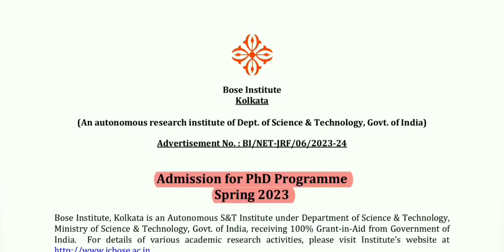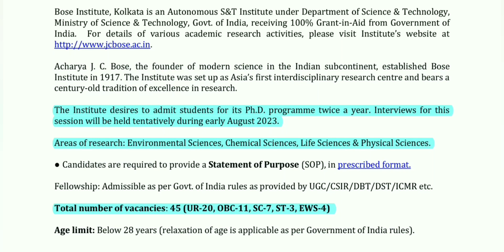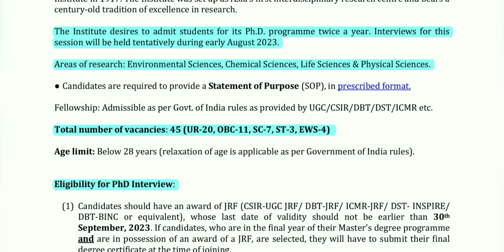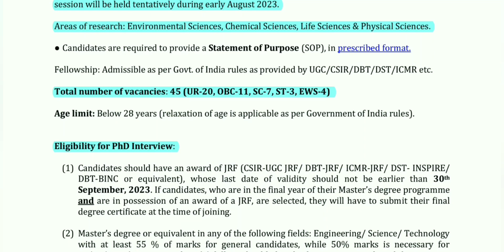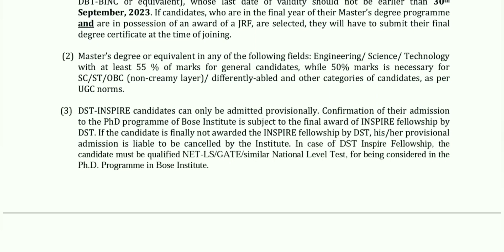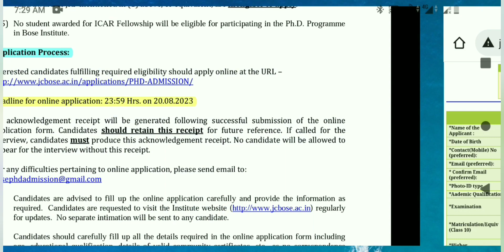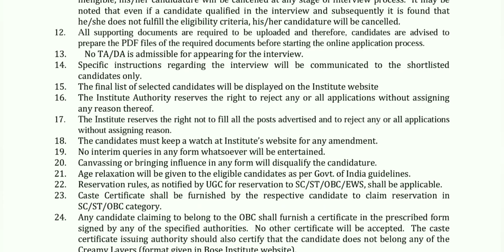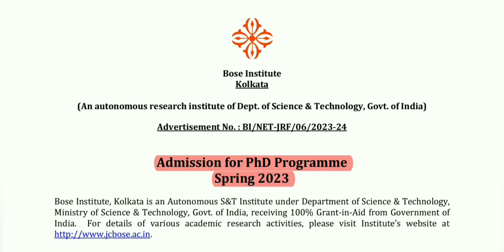PhD Admission 2023 // Bose Institute // বসু বিজ্ঞান মন্দির // Kolkata // West Bengal